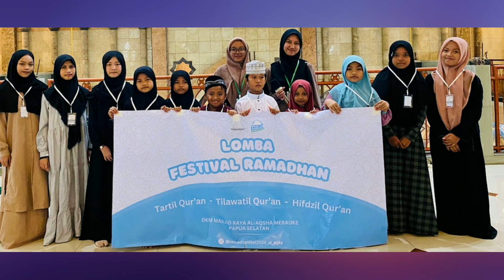KESERUAN LOMBA TILAWATIL QURAN